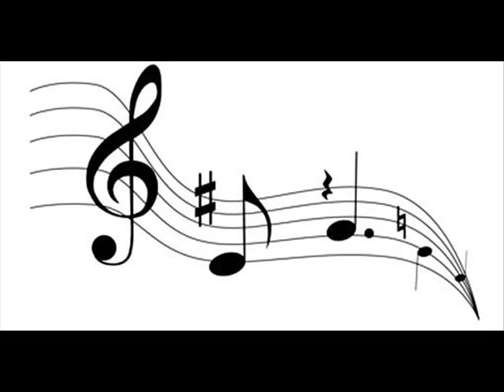Strike Up the Band - Herbie Mann